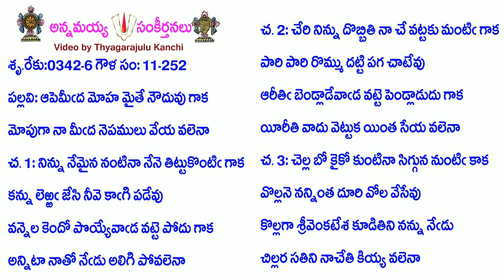Book11-Song252-4404-ఆపెమీద మోహ మైతే నౌదువు గాక-āpemīda mōha maitē nauduvu gāka